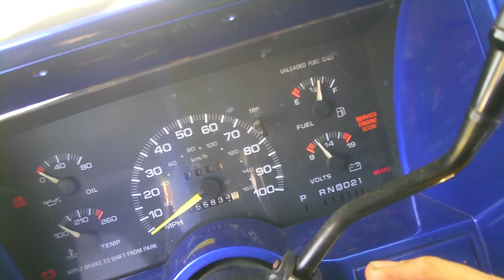Showing what I'm going through at this time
Just a brief video showing a little of what I've done, what I'm going through, and what not. As you can see, I have ripped out just about everything the p.o. has put in. Everything will be re-wired to fit my specs. It's going to be done right.
The battery connections are done temporary. I will be cleaning that area up quite a bit once I am able to get the van started again. I'm in a troubleshooting stage right now and thinking it's one or both fusible links down by the starter. I can't get the van high enough off the ground to actually work on it. My 2ton floor jack doesn't go high enough to get the van on ramp and jack stands. (shame on me for buying such a small floor jack)

The speakers you are hearing are just the door speakers. All others are disconnected for now. This happened during my troubleshooting of the door poppers and windows.

I WILL GET THIS VAN RIGHT, even if it kills me.